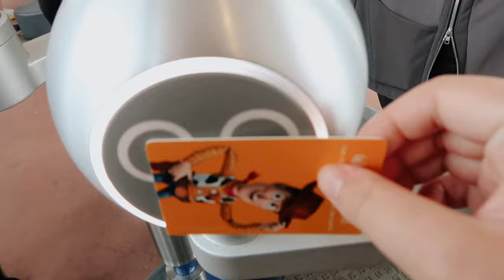DISNEY VLOG: christmas decor, park hopping, magic kingdom, epcot + more!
In this vlog I take you along on my day park hopping with my friend. We start at Disney's magic kingdom and the go to epcot. We also end the day at Disney Springs.

❥  Alex